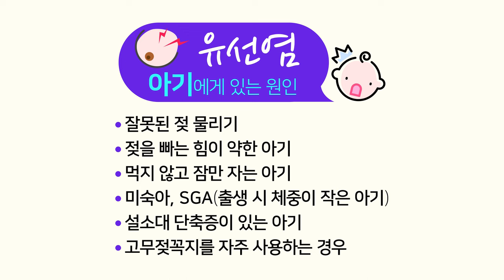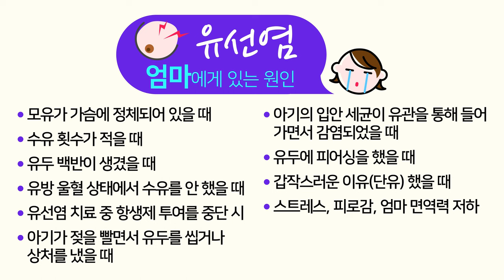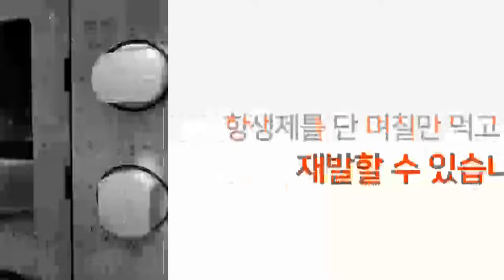유선염 완벽하게 해결하기 [모유수유17편]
유선염의 원인과 증상, 유선염을 치료하는 방법 등을 알아보아요~

|00:00|  intro
|00:03|  유선염 해결하기
|00:15|  1. 유선염의 원인과 증상
|00:20|  → 유선염 아기에게 있는 원인
|00:35|  → 유선염 엄마에게 있는 원인
|01:43|  → 유선염의 증상
|02:10|  2. 유선염을 치료하는 방법
|04:38|  3. 유축한 모유는 즉시 먹이고 저장하지 마세요
|05:00|  4. 유선염 치료가 늦어졌을 때
|05:24|  맺음말 & 다음 영상 소개